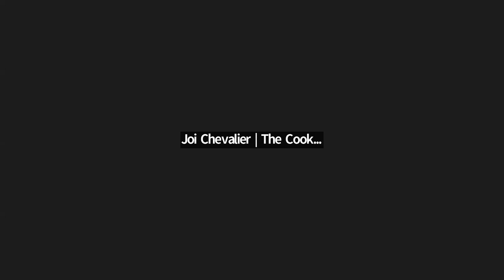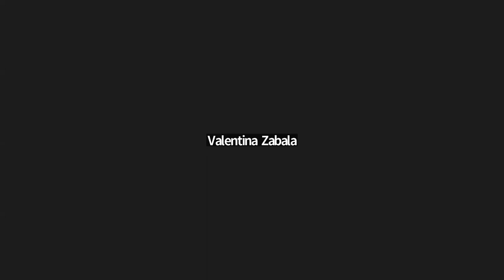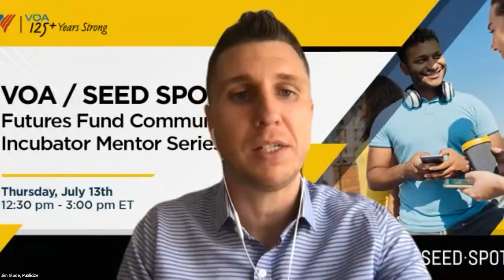James Felton Keith speaking at Volunteers of America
JFK joins US Senator Michael Donald Brown to mentor on leadership and company culture at Volunteers of America, one of the largest non-profit organizations in the United States. The Futures Fund Community Health Incubator accelerates social enterprises that improve quality, equity, and access to care for Medicaid and at-risk populations.